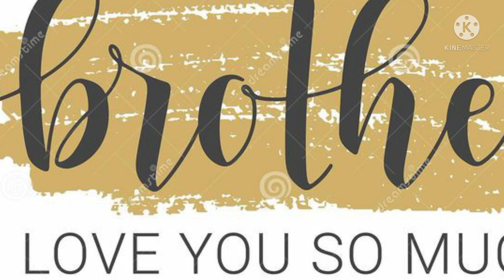Bhai ka Happy Wala Birthday|| Bhai Ko Bata Kar Surprise Diya 🤓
cake birthday vlog batool